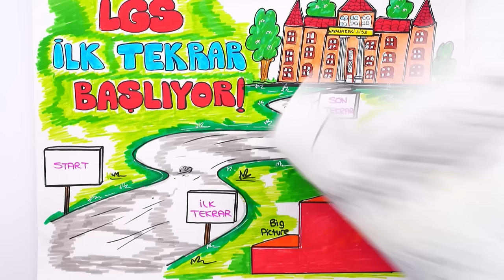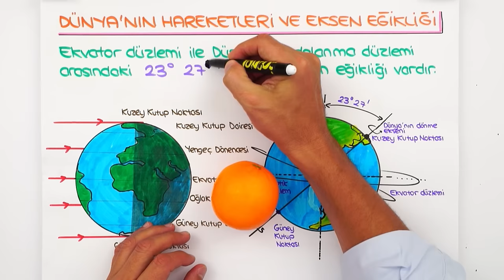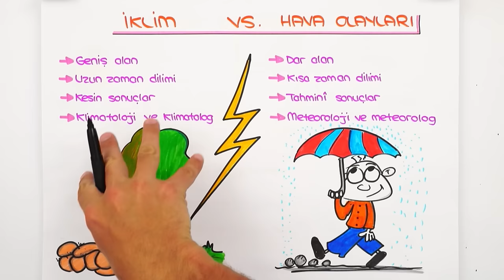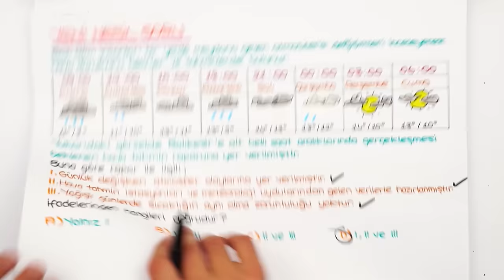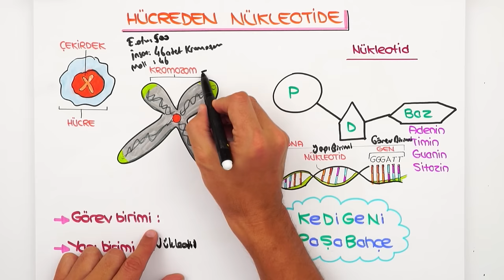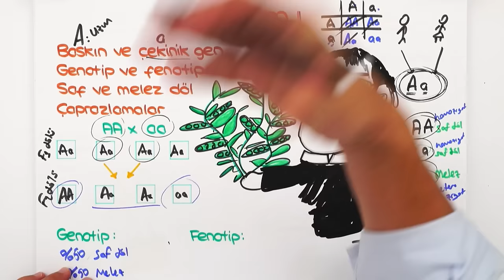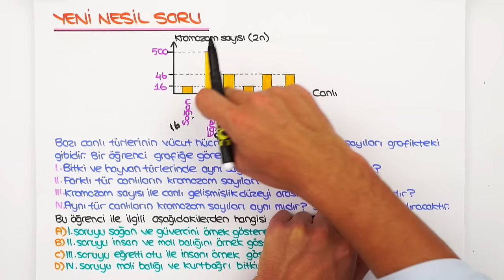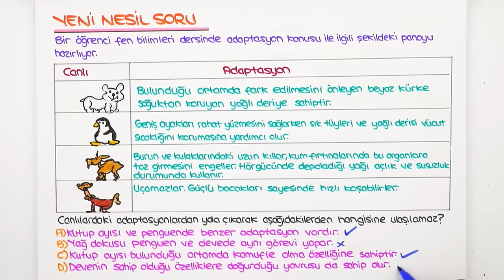Mevsimler ve İklim, DNA ve Genetik Kod 🔄 LGS İlk Tekrar Kampı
LGS İlk Tekrar Kampı'nda 1. Dönem konuları tekrar edip yeni nesil sorularla pekiştiriyoruz ve 2. döneme bomba gibi başlıyoruz! Bugün Fen dersinde ‘Mevsimler ve İklim, DNA ve Genetik Kod’ konularını tekrar ediyoruz.

Giriş ve LGS Fen Konuları: 00:00
Mevsimler ve İklim Konu Tekrarı: 04:12
Yeni Nesil Soru Çözümü: 19:09
DNA ve Genetik Kod Konu Tekrarı: 26:01
Yeni Nesil Soru Çözümü: 46:20